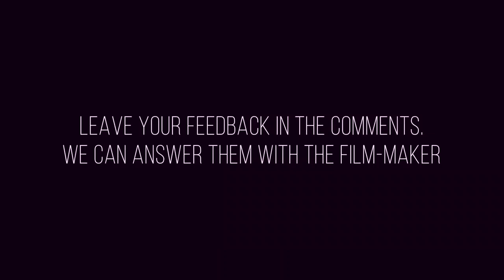Film Pendek Dari Kejadiaan Nyata Islammophobia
Kebencian meningkat, nyawa orang tak bersalah direnggut dan balas dendam sepertinya hanya satu-satunya tanggapan atas kebencian terhadap agama dan etnis tertentu.

This is the first short film by 'Error in Terror' an initiative set up to tackle all forms of hatred, extremism and terrorism through the visual medium.

@Kalem Thayeb

islam hatred
islamophobia film
movie
islamophobia poem